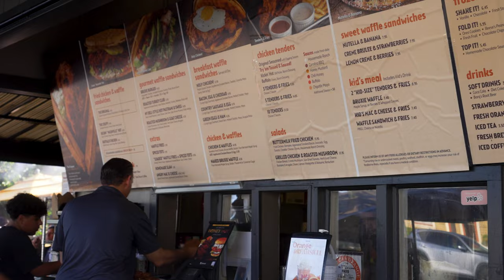bye UC Santa Cruz :(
Notes:
Bye Santa Cruz :(

📱DM me! I actually respond » @justinyooner

» SUB GOAL
Now: 1,975
Goal for the end of the year: 10k+